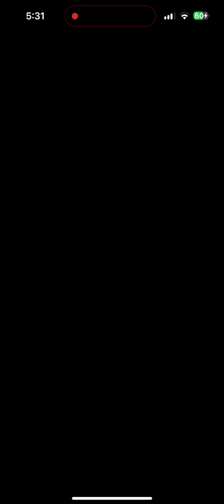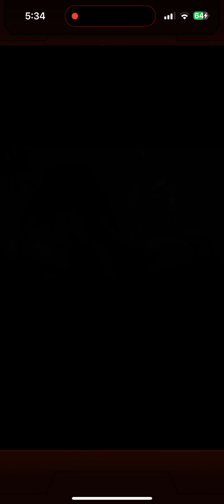[MS / モンスト x シャンフロ] 此岸より愛を込めて花束を | Wethermon the Tombguard (墓守のウェザエモン) Insidious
Major Gimmicks
• Warps
• Speed Down Walls
• Bounce / Pierce Obstructors
• Sling Switch on Ally Touch
• Enemy Attack Gauge (Enemy Attack Haste)

Team Composition
• Anti Warp and Anti Speed Down Wall needed
• Both sling types OK as slings can be changed by touching allies

Procedure / Tips
• Defeat Obstructor mobs and deplete Speed Up mob gauges to prevent them from reducing enemy attack counters
- Obstructor mob skull marks and Speed Up mob counterattacks also lower enemy Defense
• Area boss in Battle 3 will repeatedly inflict Sleep on your team; bump affected units to wake them up and prevent turn skips

Timestamps
0:00 Prep
0:15 Battle 1
0:44 Battle 2
1:39 Battle 3
2:20 Battle 4
2:55 Boss 1
3:20 Boss 2